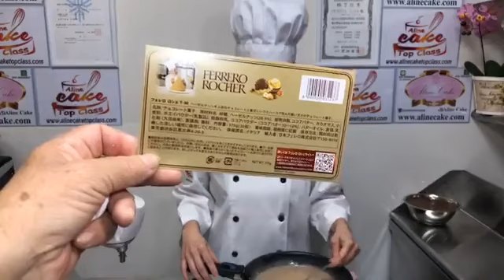WorkShop Bolos Gelados Ferrero Rocher Gourmet-Aline Cake TopClass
(apostila ferrero rocher e maracuja juntas, essa apostila foi enviada gratuitamente durante o workshop, apensas, agora as apostilas são no sistema pago.

Esta receita faz parte de um wokrshop que realizamos no ano passado, foi um sucesso, essa receita em si esta em nosso canal do youtube

Fora essa receita, nós temos mais de 15 opções de bolos gelados em nosso atelie.

e todas essas receitas fazem parte do nosso curso Completo de bolos gelados, vale muito a pena, temos relatos de alunas q aumentaram suas vendas para mais de R$ 2150,00 por mês somente com bolos gelados dos nosso cursos. para saber mais clique

O que é ensinado neste curso:

Bolos gelados

Marcuja

Ferrero rocher

Ferrero raffaello

Kinder bueno

Prestigio gourmet

Brigadeiro gourmet

Creme Frances com morango e suspiro

Churros

Serenata de amor

Ouro Branco

PAnetone

Chokito

e nossos bonus

Cheese Cake Goiabada

Bolo Pamonha

Churros caseiro

Abraços, fique com Deus .

Aline